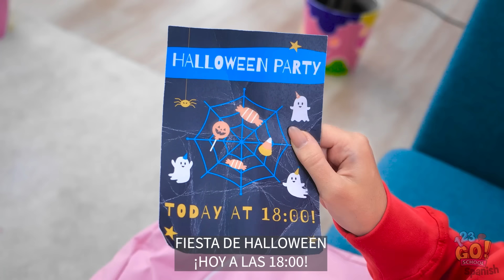CÓMO COLAR EN HALLOWEEN || Tutoriales de maquillaje FX y disfraces de Halloween de 123 GO! SCHOOL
¿Cuál de estos trajes elegirías? 👻